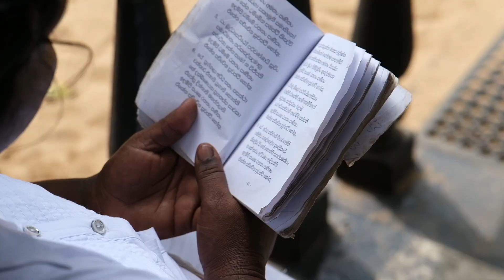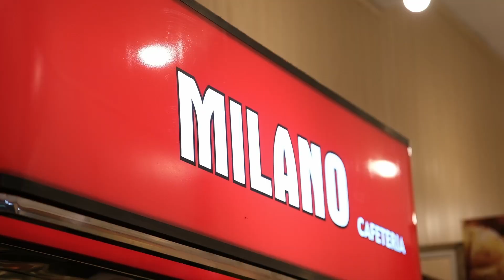I visited Sri Lanka's birthplace of BUDDHISM 😳☸️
Sri Lanka's oldest capital city was Anuradhapura before Colombo. Mihintale which is just 20 kms away from Anuradhapura is a must visit. Rich history!